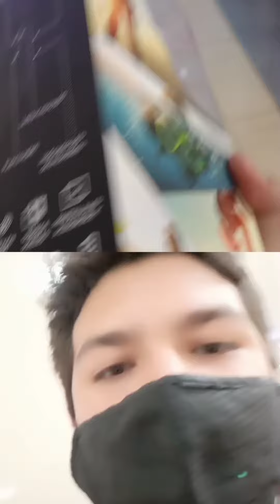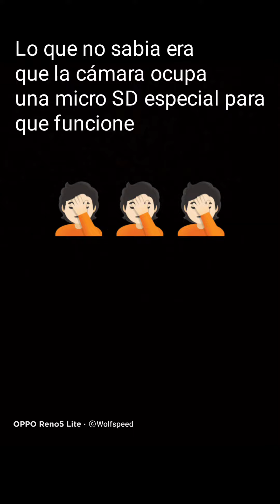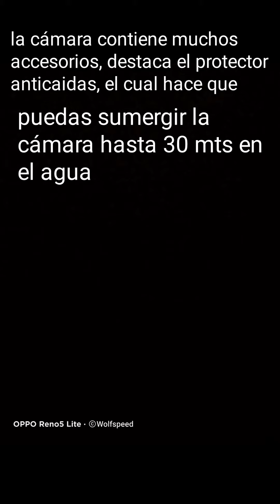Comprando la Go pro de MOBO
Comenzamos armar las cosas que ocuparemos más adelante en el canal